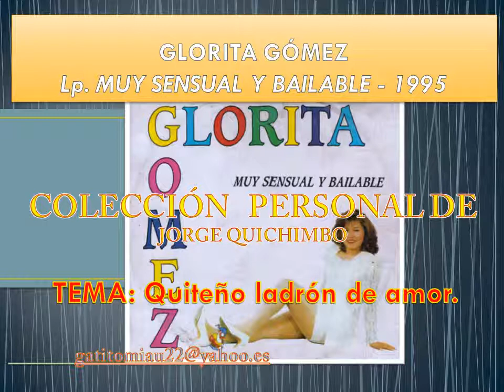GLORIA GOMEZ - QUITEÑO LADRON DE AMOR (Lp. 1995 "MUY SENSUAL Y BAILABLE")